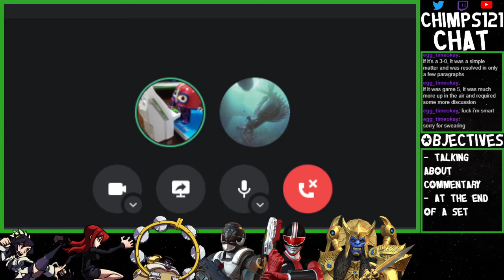Commentary, part three with @fddcsjxk - From chump to champ with chimps - Skullgirls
Part three of a podcast series I did with a friend. We talk about what to talk about at the end of each game in a set, as well as what to talk about at the end of a set!